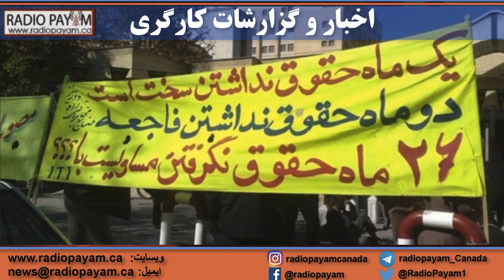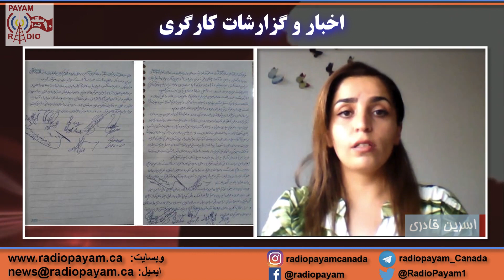اخبار و گزارشات کارگری: شنبه ۱۱ الی جمعه ۱۶ مردادماه ۱۳۹۹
در این برنامه، اعتراضات کارگران: نیشکر هفت تپه؛ کشت و صنعت شوشتر؛ هپکو؛ شرکت نفت سنگین قشم؛ کنتورسازی ایران؛ دفاتر سهام عدالت کشور؛ اداره آب وفاضلاب اهواز؛ شهرداری بروجرد؛ شهرداری لوشان؛ میدان‌های گازی پارس جنوبی؛ راه‌آهن اندیمشک؛ صنایع نفت وپترشیمی؛ مرگ ومصدومیت بر اثر حوادث کارگری